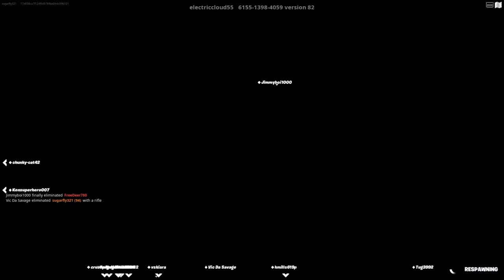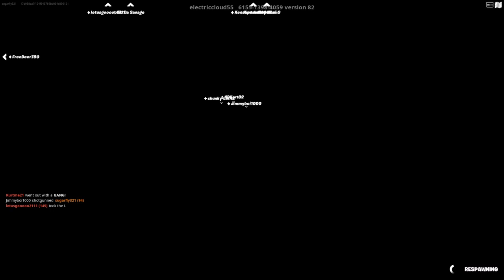Fortnite Jimmy Neutron